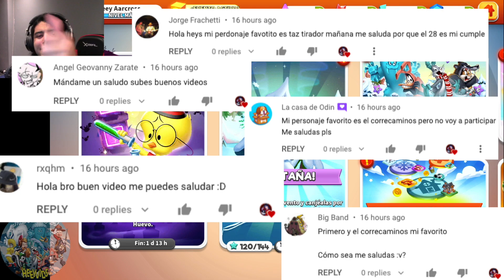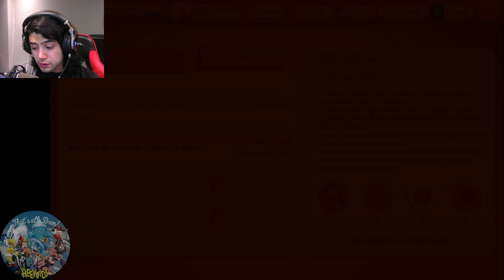Subimos a Los Dioses: ¡Petunia Atenea 7.7 Estrellas! - Looney Tunes WOM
Subimos a Los Dioses: ¡Petunia atenea 7.7 Estrellas!